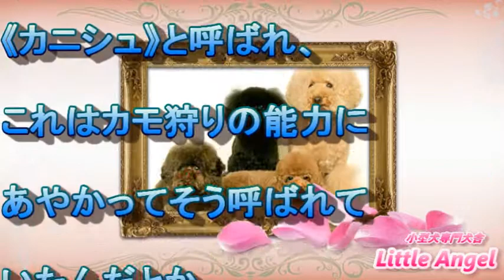2017年小型犬人気ランキング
説明
2017年小型犬・人気ランキング小型犬の魅力

この動画は、ニュース・紹介動画です。